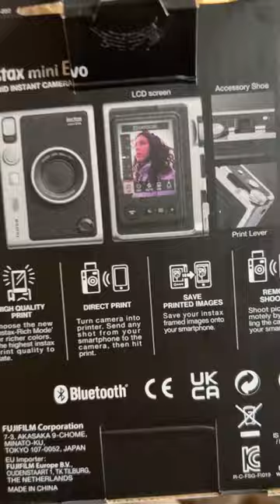Unboxing Fujifilm's New Intax Mini Evo! 🤔 What Will We Find?fujifilmfujifilm x100vfujifilm camera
unboxing fujifilmfujifilm x100vfujifilm camera @fujiflimminievo @miniflims